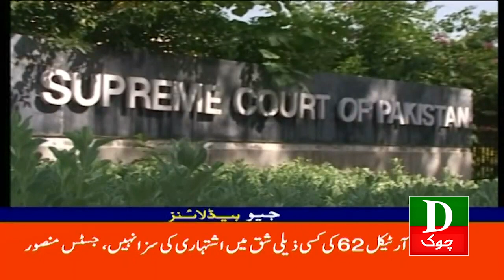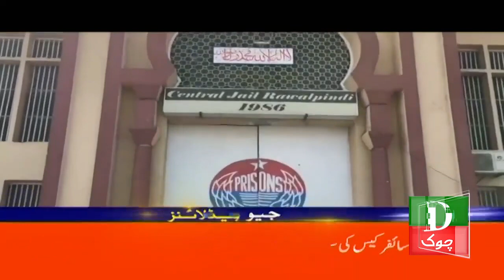Headlines 11 AM Pervaiz Elahi Ko Election Larne Ki Ijazat Mil Gayi ? 26 Jan 2024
Imran Khan
Nawaz Sharif
Maryam Nawaz
Shahbaz Sharif
Hamza Shahbaz
Shah Mehmood Qureshi
Asad Umar
Bilawal Bhutto
Asif Ali Zardari
Election 2024
Election Commission
Naz Baloch
Murad Saeed
Ali Muhammad Khan
Election Commission
Barrister Gohar Khan's
CJ Isa
Supreme Court of Pakistan
Sheikh Rasheed
Asifa Bhutto
Ghareda Farooqi
Farooq Sattar
Mustafa Kamal
Latif Khosa